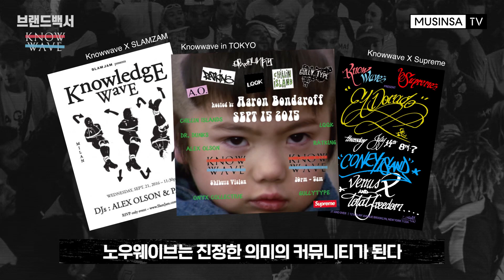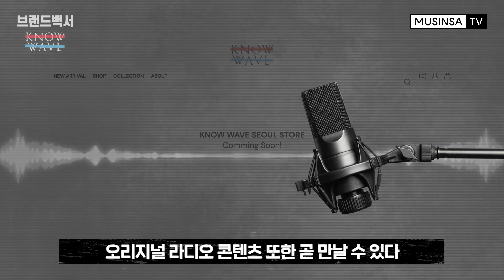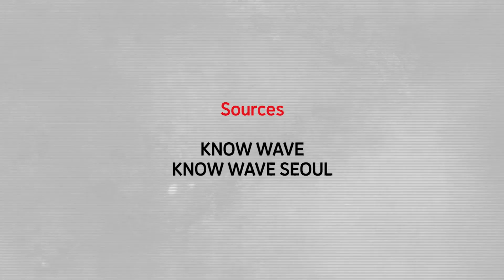전시, 음악, 패션... 모두 노우웨이브에 있었어! [브랜드백서 KNOWWAVE]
자신만의 세계를 선보이는 브랜드의 비하인드 스토리를 모두 담은 무신사TV [브랜드백서]
오늘의 주인공은 전시부터 음악, 라디오, 패션까지 다양한 장르를 장악한 노우웨이브.

노우웨이브는 전세계의 힙스터가 모여 소통하는 라디오 플랫폼을 만들고,
버질 아블로, A$AP MOB, 스켑타 등 셀러브리티와 파티도 열고,
간결하지만 강렬한 로고 플레이를 보여주는 패션 아이템까지 선보이면서
다양한 모습으로 젊은이들의 마음을 훔쳐 갔는데...

어떻게 이런 힙한 혼종이 나타난 걸까?

우리나라에도 모습을 드러낸 노우웨이브의 정체, 영상으로 확인해보자.